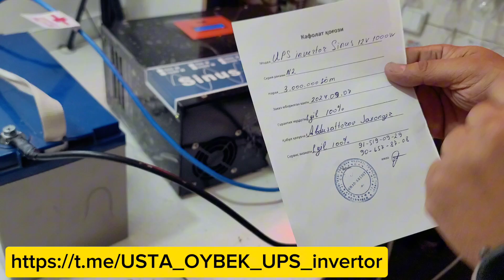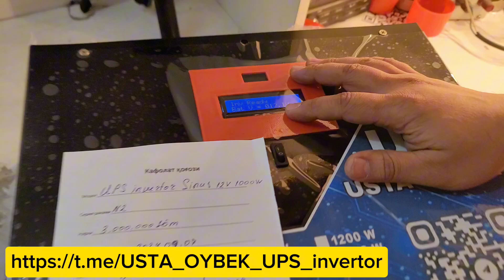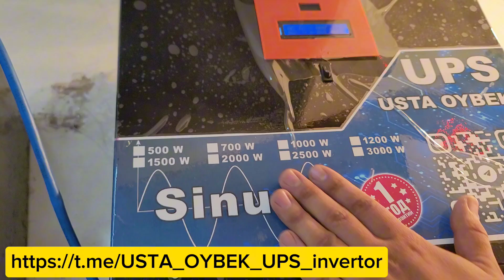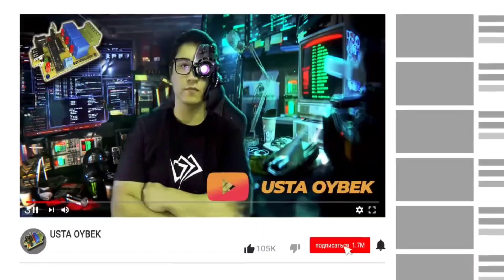UPS Invertor Chistiy Sinus 12V 1000W .Samarqandga Yo'l Oldi Jaxongir 2024.09.07, ☎️